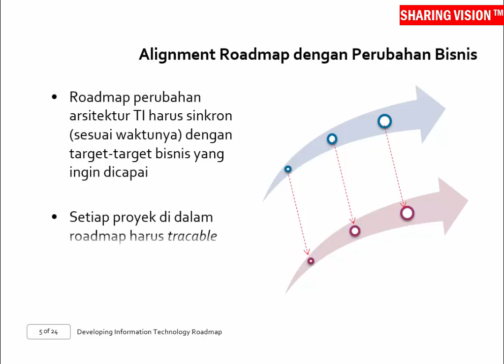IT Strategic Plan: Developing Information Technology Roadmap-Sesi 4, Part 5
Alignment Roadmap dengan Perubahan Bisnis. Saksikan